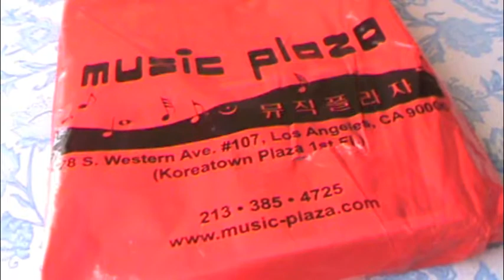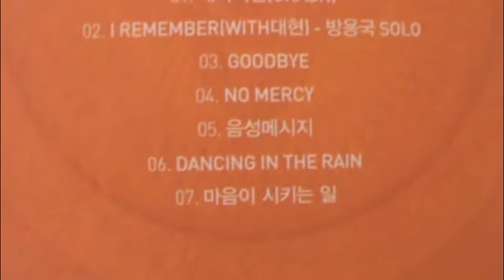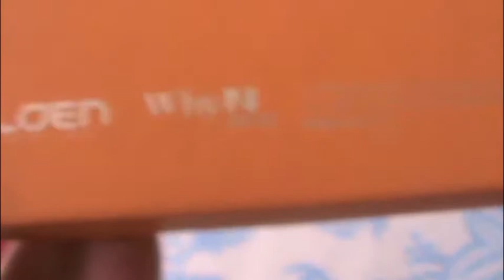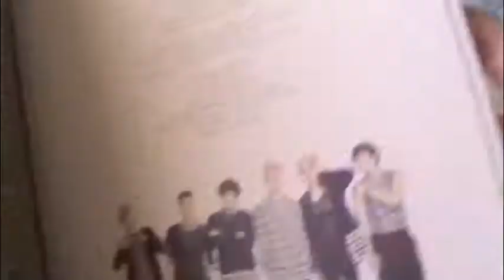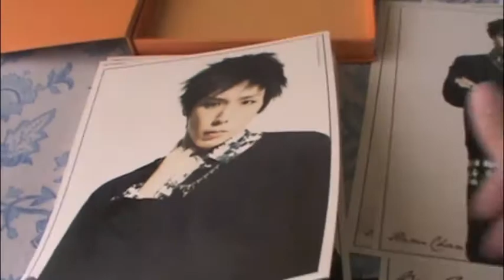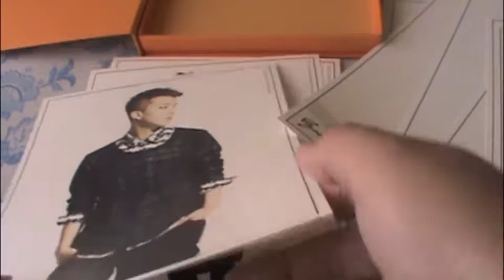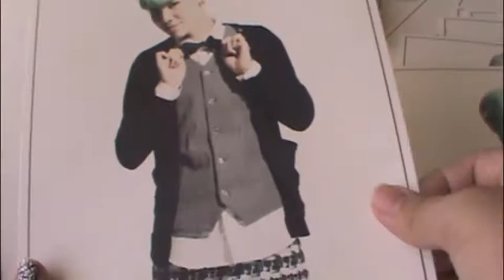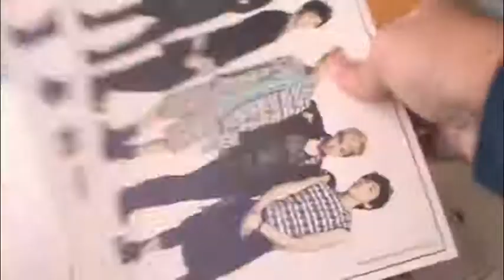BAP CRASH Repackaged Album